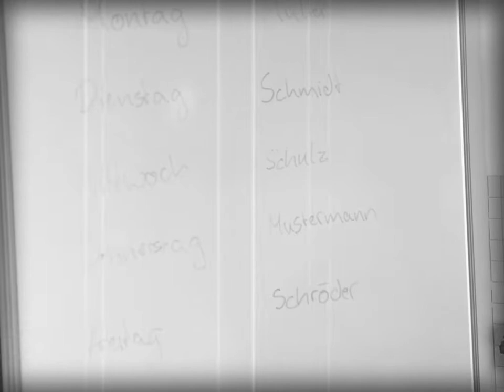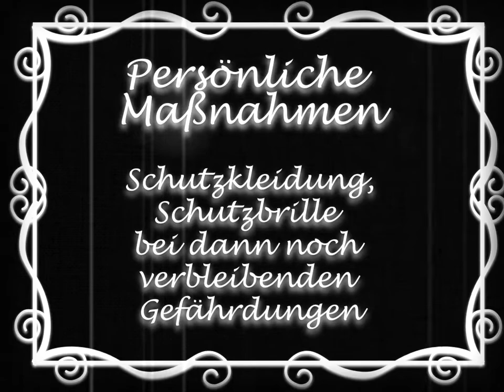1. Platz, OSZ Technik Teltow (Nordost), JWSL-Kreativwettbewerb 2021/22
Der Film „Echt smart“ der Klasse FSV11 des Oberstufenzentrums Teltow belegte den 1. Platz im Landesverband Nordost beim JWSL-Kreativwettbewerb 2021/2022 zum Thema „Hautschutz“.